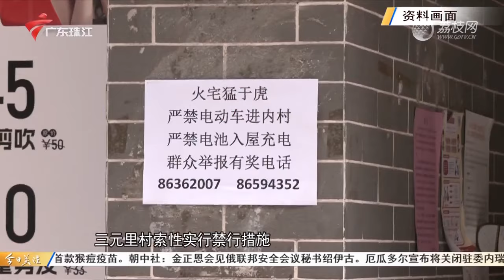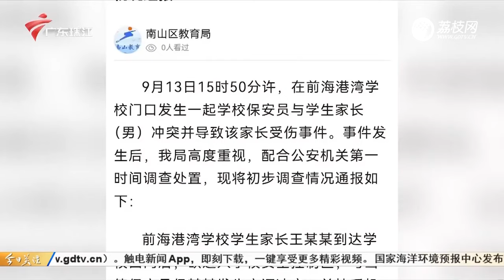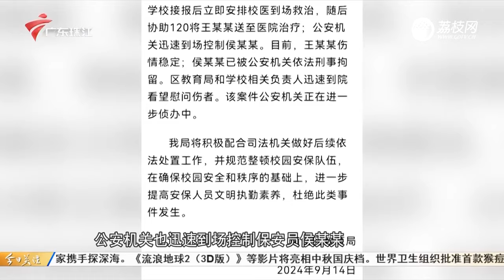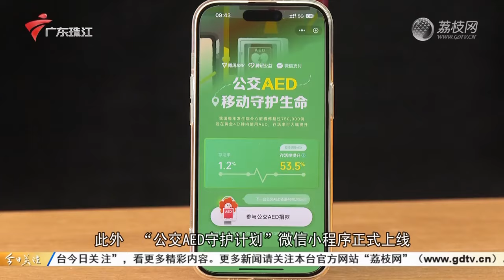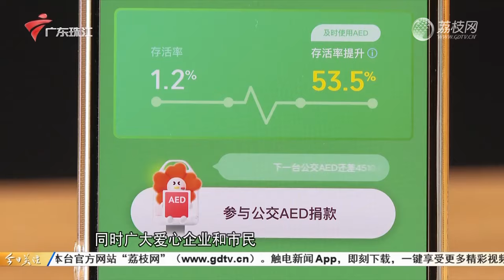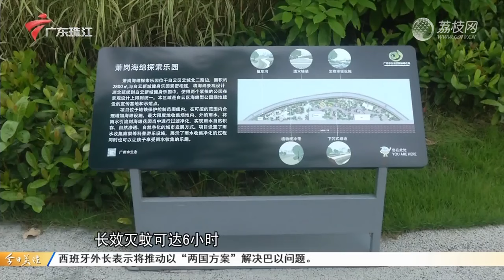【今日关注】梅龙高铁今日通车,助力梅州深度“融湾”|中秋假期前夜,高速公路迎来出行高峰|城中村电动自行车火患明显,有偿停车或是解决思路|20240914完整版#粤语